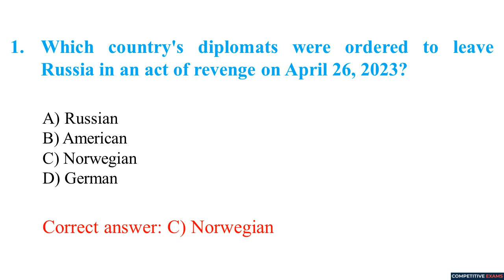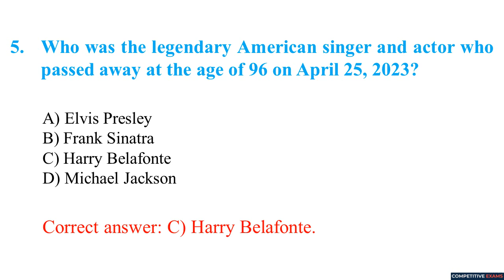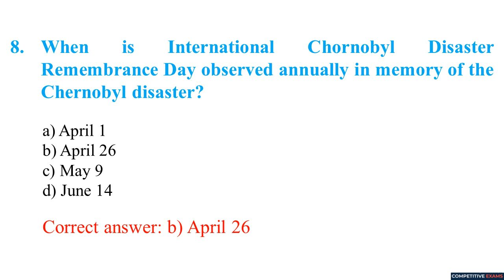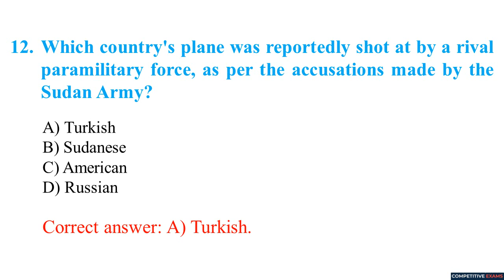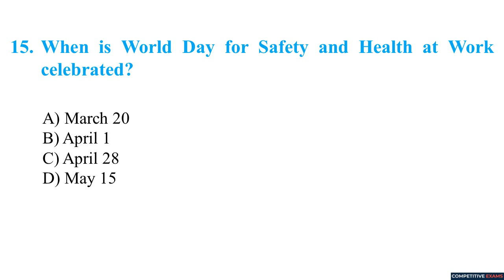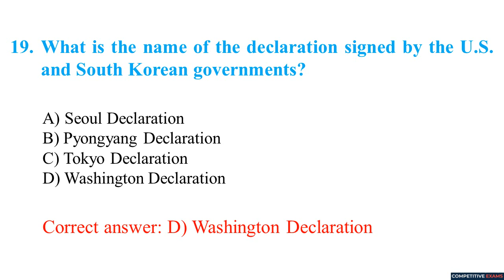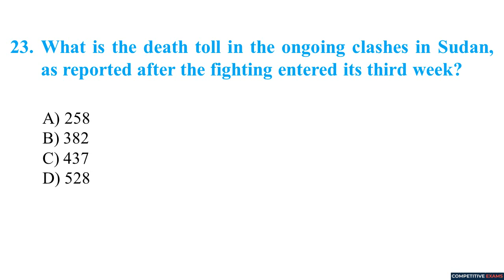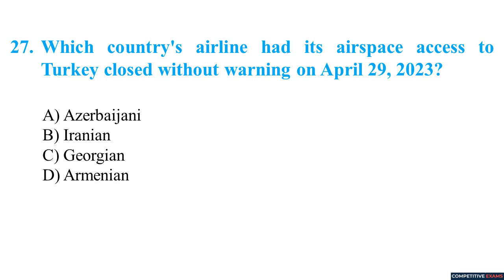26 April - 30 April 2023 World Affairs MCQs || 5 Days MCQs